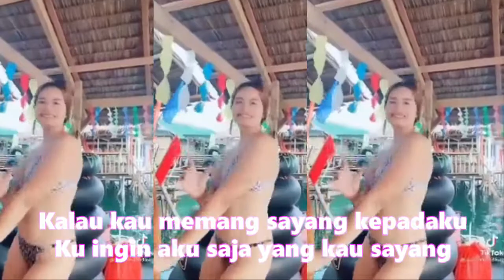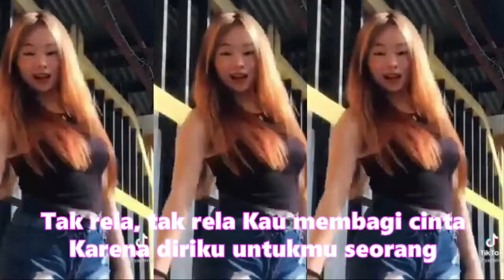DANGDUT KOPLO KU INGIN DI KOMPILASI SHORT TIKTOK BIKIN GOYANG HOT DANCE BIKIN GOYANG SEMANGAT MAZSE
Ku Ingin
Rita Sugiarto
Ra-re ra re-ra re ra re-ram
Ra-re ra re-ra re ra re-ra re ra re-ram
Aaa-aaa-aaa...
Kalau kau memang sayang kepadaku
Ku ingin aku saja yang kau sayang
Kalau kau memang cinta kepadaku
Ku ingin aku saja yang kau cinta
Siang malam kupinta dalam do'a
Semoga cinta ini kan terwujud
Dintara kau dan aku selalu menyatu
Tiada, tiada cinta yang lain
Tak rela, tak rela Kau membagi cinta
Karena diriku untukmu seorang
Tak mampu, tak mampu aku menerima
Bila kau ada cinta yang lain
Karena sikapmu kalau kau sayang padaku
Tak rela, tak rela
Kau membagi cinta
Tunjukanlah sikapmu kalau kau sayang padaku
Diantara kau dan aku selalu menyatu
Dangdut koplo
Kopo dangdut
Tepung kanji
Los dol
Banyu moto
Apakah itu cinta
Gaun merah
Berbeza kasta
Ku puja puja
Koplo time
Koplo Jawa
Koplo Banyuwangi
Koplo again
Koplo Adella
Koplo bunga
Koplo campursari
Koplo campursari mp3
Koplo chord
Koplo cinta
Koplo DJ
Koplo duet
d'rosta koplo
Koplo edan
Koplo egois
Koplo full
Koplo ful
Koplo gendang
Koplo gerry
Koplo gelandangan
Koplo hadirmu bagai mimpi
Koplo hits
Koplo palapa
Koplo India
dangdut karaoke
dangdut remix
dangdut lawas
dangdut Amelia
Dangdut academy
dangdut Asia
Dangdut akustik